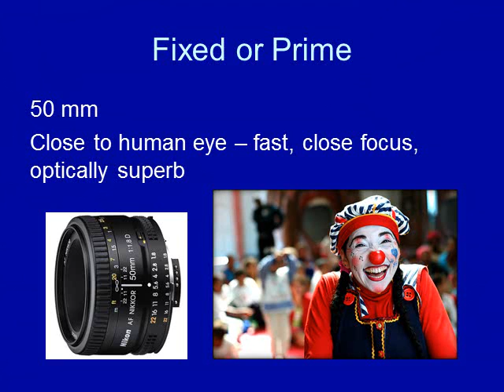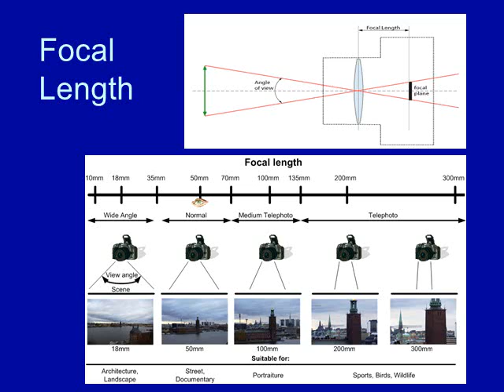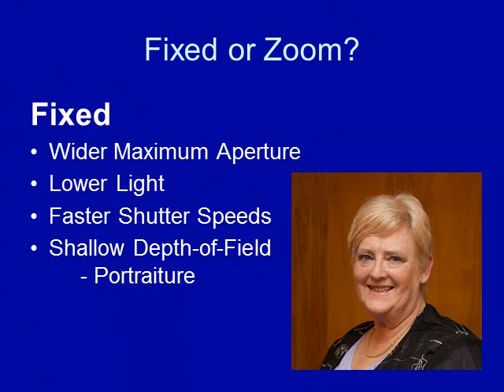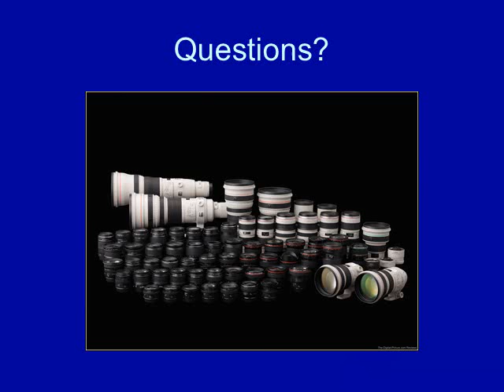CPS Lens 2014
Educational on Camera Lens basics by Geoff Trotter -- 4 July 2014